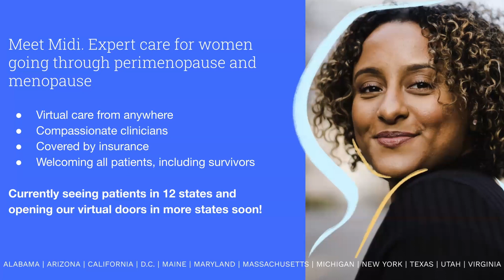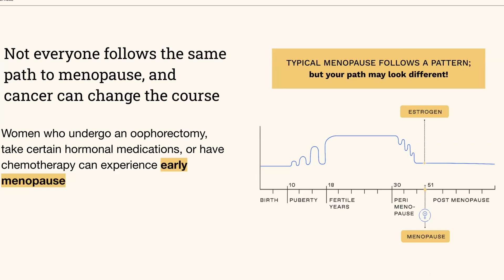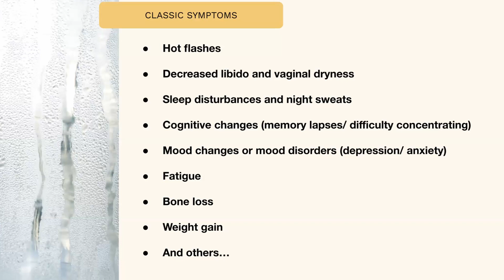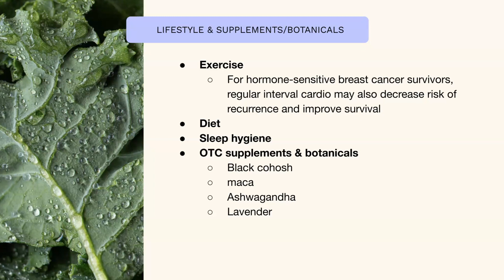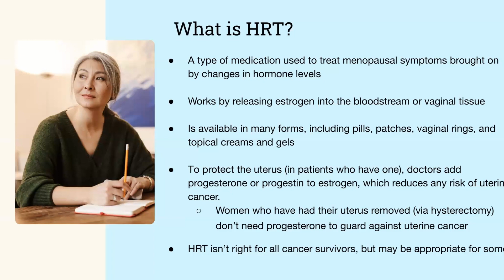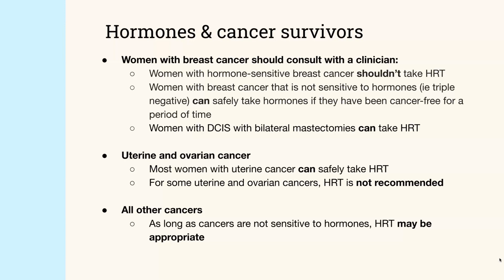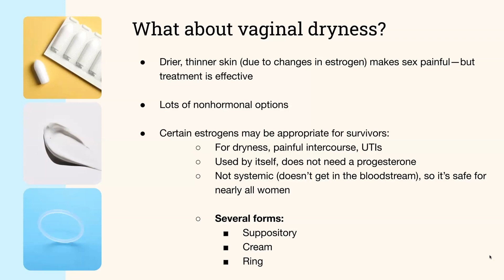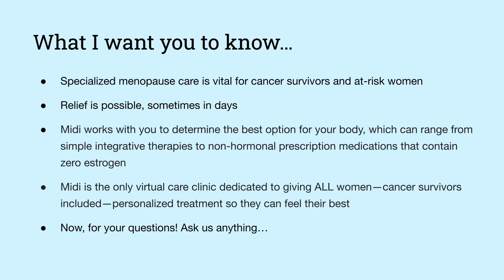Meet Midi with Dr. Mindy Goldman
In this presentation, Dr. Mindy Goldman, Midi Health's chief clinical officer and UCSF's Director of the Gynecology Center for Cancer
Survivors and At-Risk Women, will be presenting what women & caretakers need to know about menopause, cancer, and survivorship.
Midi Health is the premier virtual care clinic for women in midlife. Our platform extends your care for women in perimenopause and
menopause, providing access to convenient telemedicine visits with clinicians who specialize in women’s midlife health. We offer
holistic care plans which may include FDA-approved hormone therapy, non-hormonal medications, lifestyle coaching, and

supplements.
00:00 - Intro
01:20 - Meet Midi - Expert Care for Women going through Perimenopause and Menopause
01:43 - Dr. Mindy Goldman Background
02:23 - What is Menopause?
03:17 - When Menopause Might Start
03:53 - Not everyone follows the same path to menopause, and cancer can change the course
05:14 - Why can some cancer treatments bring on menopause symptoms?
06:57 - Classic Symptoms
07:53 - Treatment Options
08:40 - Lifestyle & Supplements/Botanicals
10:16 - Non-Hormonal Medication
12:22 - What is HRT?
13:37 - HRT and at-risk women
14:58 - Hormones & cancer survivors
16:45 - What about vaginal dryness?
21:18 - What I want you to know